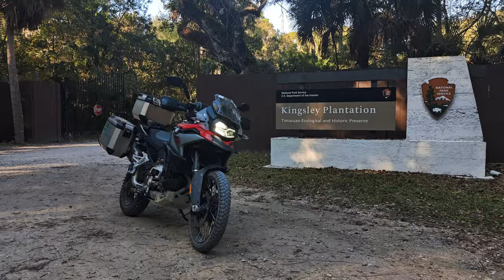25,000 Miles on a F850GS - Where Can an Adventure Bike Take You?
Where can an adventure bike take you? Here's some of the places.
I've ridden 25000 miles on my BMW F850GS and here are some of the highlights from those adventures.
From moto camping to lux resorts, the Tail of the Dragon to the MABDR, National Forests to National Monuments, these are just a few of the places you can travel to on an adventure motorcycle.

Music Is Shinedown, Unity.

MY GEAR:

Adventure Helmet
Adventure Jacket
Adventure Pants
Adventure Boots
Adventure Gloves
Off-road Knee pads
Off-road Armour
Off-road Pants

Bluetooth Communicator
Riding Jacket
Riding pants
Tank Bag
Radar Detector
Ram Radar Mount

CURRENT MOTORCYCLES:
2019 BMW F850GS
2015 Yamaha FJR1300A

PREVIOUS MOTORCYCLES:
Kawasaki ZX14R
Harley Davidson FATBOY
Harley Davidson Sportster
Kawasaki NINJA 650
Honda CR500

*to help run the channel, we sometimes provide links to Amazon that we receive a small percentage if a sale is made. Thanks for understanding and supporting our content, it's appreciated.